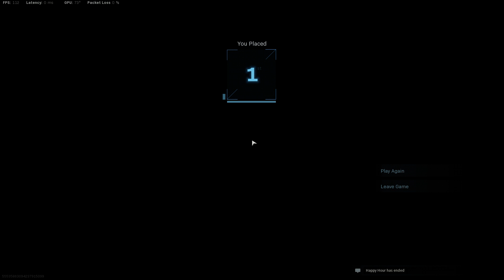ORTSEAMR GOES CAMPING IN VERDANSK